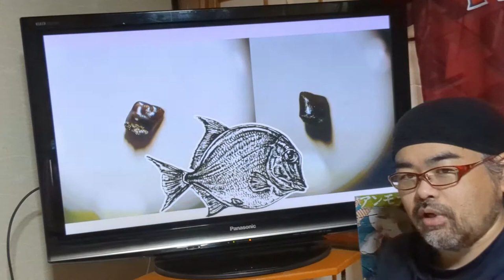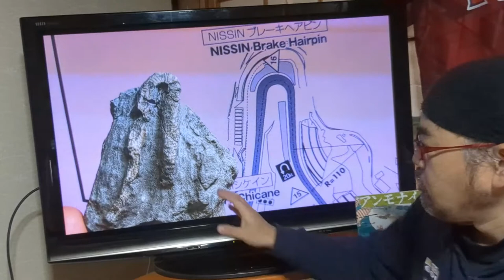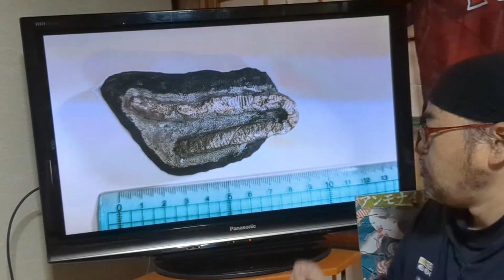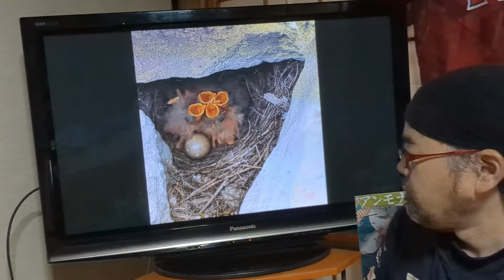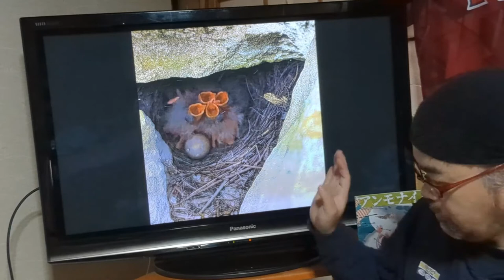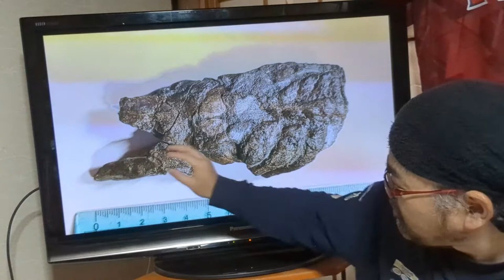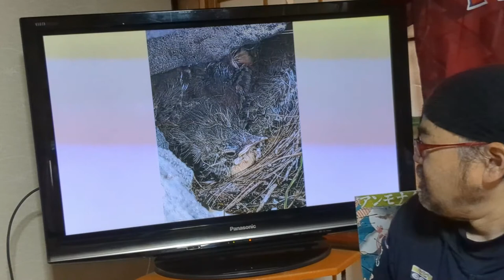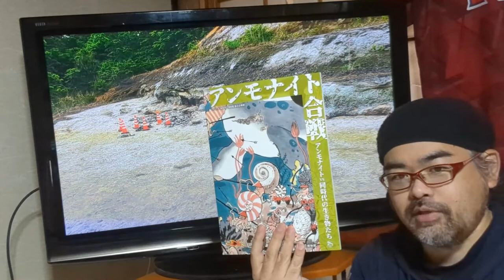【いわき市】2022 GW体験発掘総括【アンモナイトセンター】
3年ぶりに開催されたいわき市アンモナイトセンター
ゴールデンウィーク体験発掘の総括になります！

BGM・SE
YouTubeオーディオライブラリー